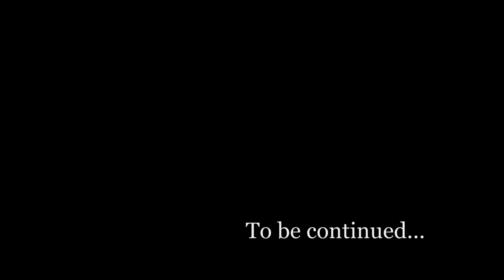Let's Play Shadow of the Tomb Raider Blind #8 - The Cult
As Lara explores around the village, she also comes to find out just who leads the sect of cultists. A familiar face...